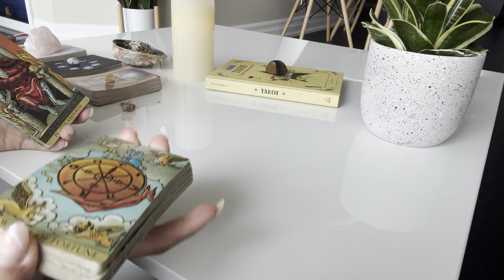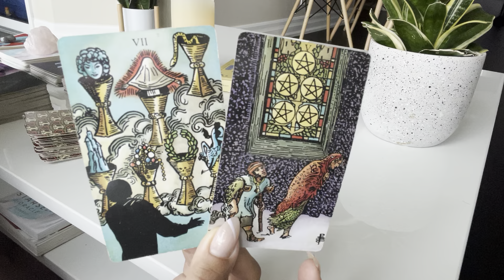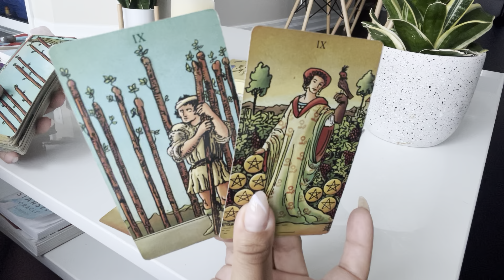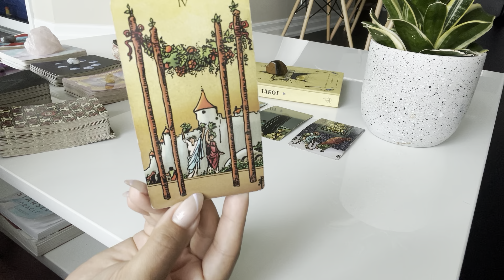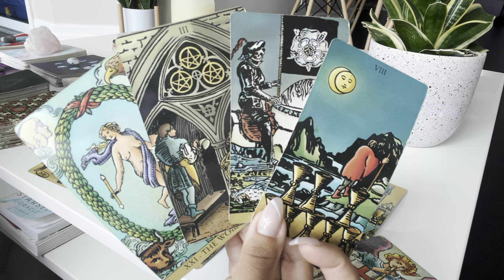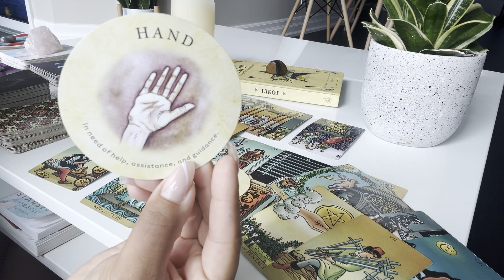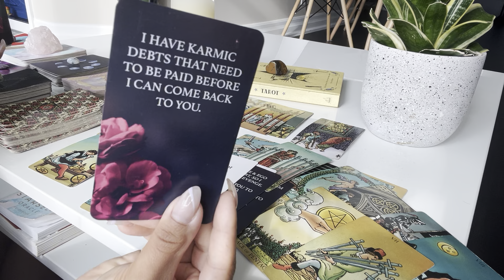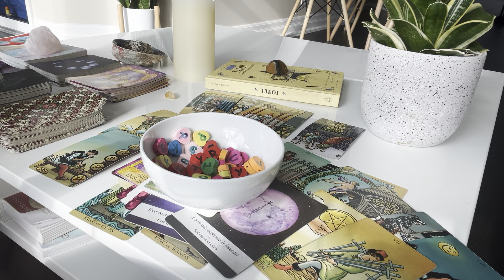Aries ♈️ They left you CONFUSED and played dumb… they regret this and are RUSHING in to say THIS ♥️